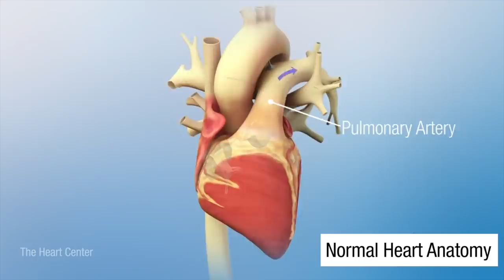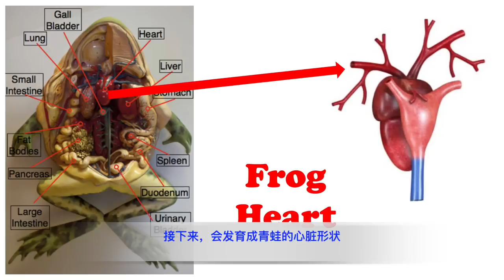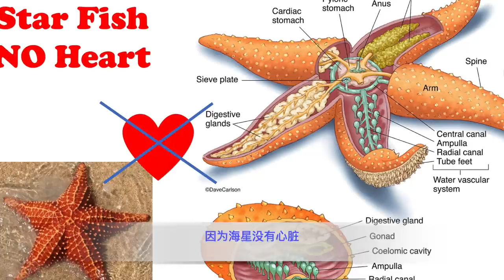Things you NEVER Knew About Pumping Hearts! | Gross Warning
Things you NEVER Knew About Pumping Hearts! | Gross Warning | Truth or Dare
In this video, we will talk about awesome heart pumping facts!
Human heart doesn’t look like the same shape from the beginning?
Earthworms have multiple hearts?
Elephant heart is as heavy as my 4 year-old brother?
There is an animal that has no heart?
People eat snake beating heart?
We can actually use snake venom to cure disease?
Wow, we can’t live without hearts, but I didn’t know that hearts have so many awesome facts!
Quick fun facts to get to know me:
Fact 1: I’m 9 years old.
Fact 2: I speak English, French and Chinese.
Fact 3: I love to play guitar and drum!
7 Heart Pumping Facts
1.An elephant’s heart weights as much as 46 pounds (21kg), about as much as a four-year-old kid.
2.A developing human heart first resembles a fish heart, then a frog’s, then a snake’s, and finally a human’s.
3.A blue whale’s heart is as large as a small car.
4.Sea stars — commonly called starfish — have no heartbeat, because they have no heart.
5.Earthworms have five hearts.
6.At some restaurants in Vietnam, you can order up a still-beating snake’s heart.
7.Snake venom was used to make drugs that prevent heart attacks in humans.